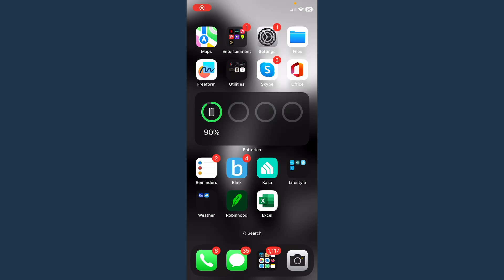How to Show Battery Percentage on iPhone Status Bar - 2023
How to show battery percentage on iPhone status bar? In this tutorial, I show you how to turn on the battery percentage on iPhone. This means your iPhone will display the battery percentage on the battery icon. Showing the battery percentage is easy and is now compatible with nearly all current iPhones including the iPhone 14, iPhone 13, iPhone 12 Mini, iPhone 11 Mini, and many other iPhones.

Follow the steps below to turn on the battery percentage on iPhone:
1. Open the settings on your iPhone.
2. Find and select Battery.
3. Toggle on Battery Percentage.